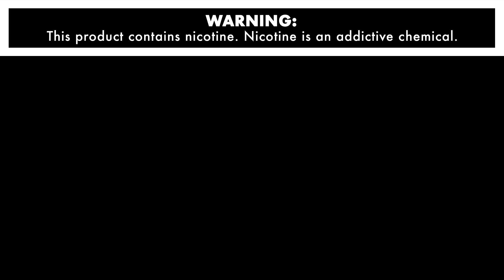VapeWild Celebrates 500 Videos | Video Extravaganza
Come and celebrate with VapeWild by watching our 500th video extravaganza!
We would like to thank all of our subscribers and customers. Without you all, we would not be producing amazing and silly videos as often as we do. We can not believe we have done 500 videos for you on YouTube!